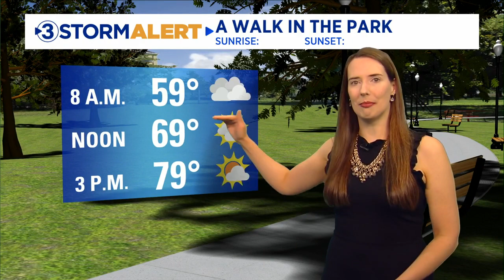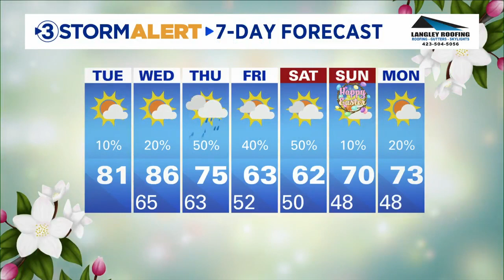Alison Pryor's morning weather